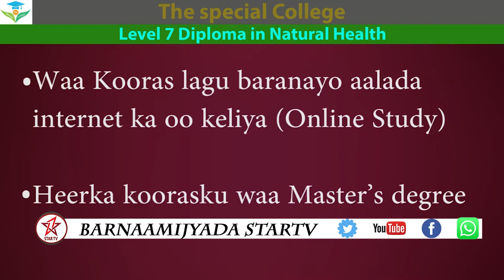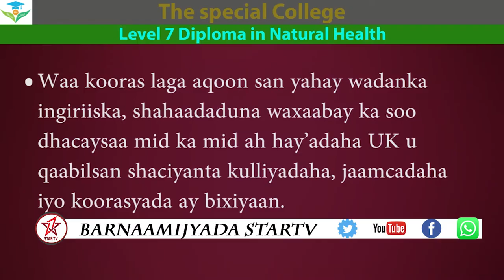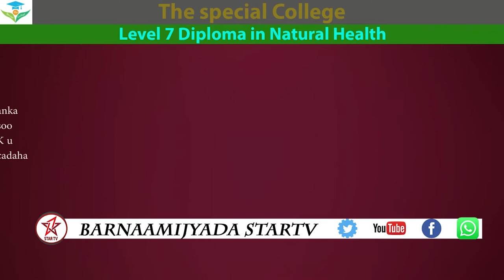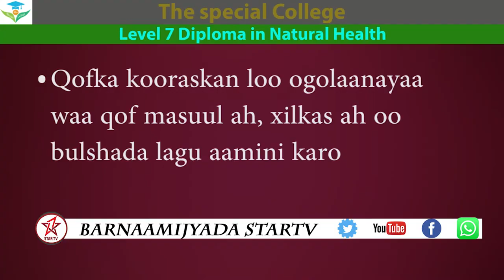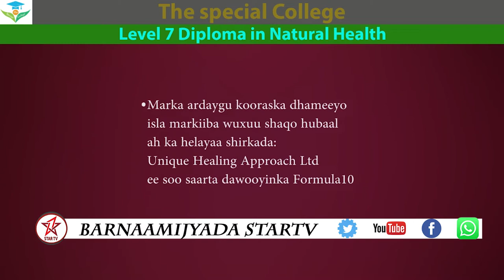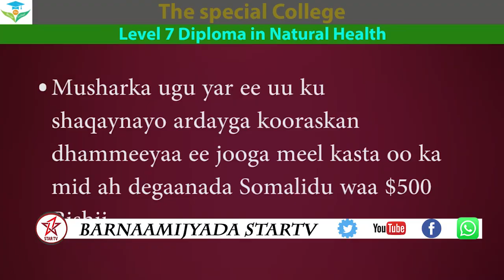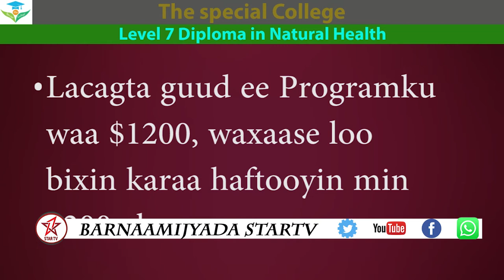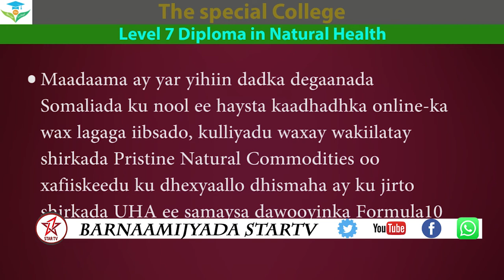Daawo :- Barnaamija laga hadlaayo caafimaadka